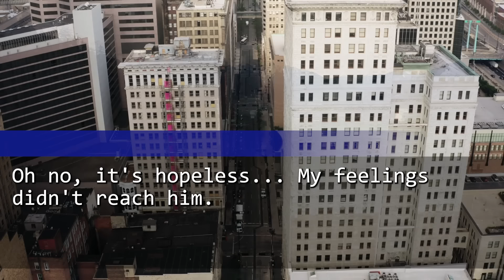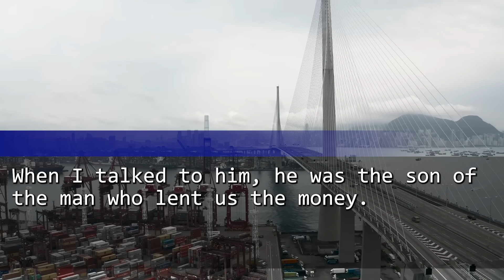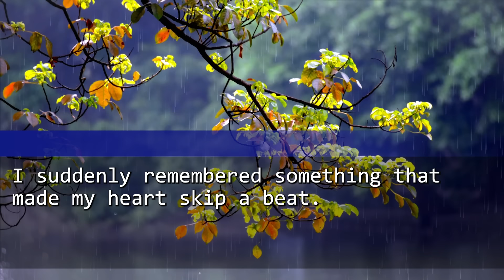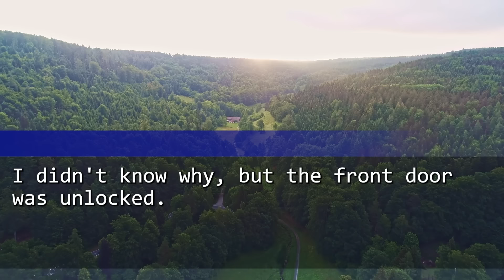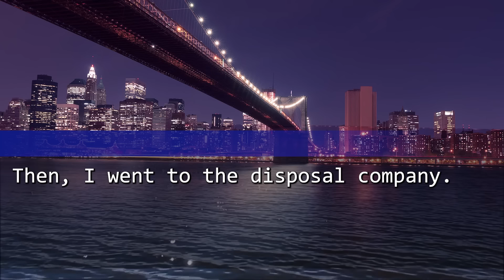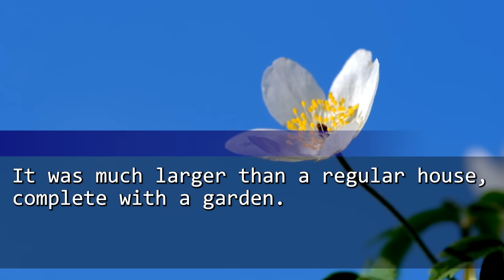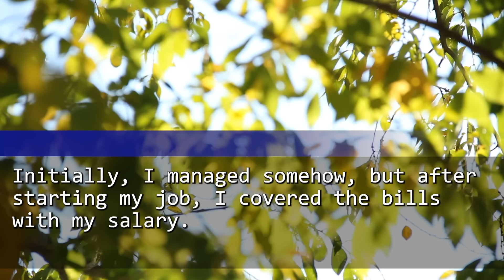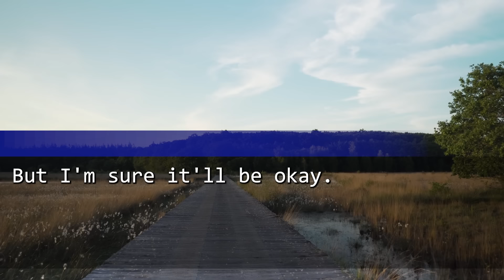My husband dumped my stuff "Don't be a parasite on me" I left him and went to a $100 m mansion.